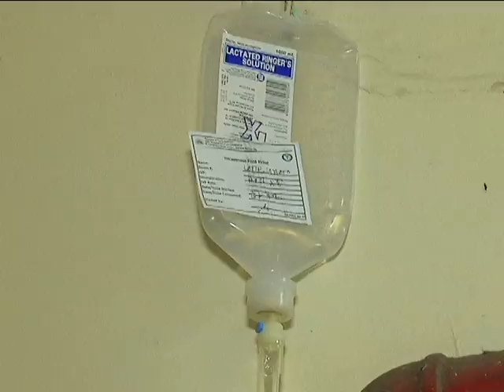BNTV - Gensan - RONDA BRIGADA - NAGBAKTAS LANG PAULI - JULY 23, 2015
NAGBAKTAS LANG PAULI GIDUNGGAB, ANGOL! - Report ni: Jessa Leduna